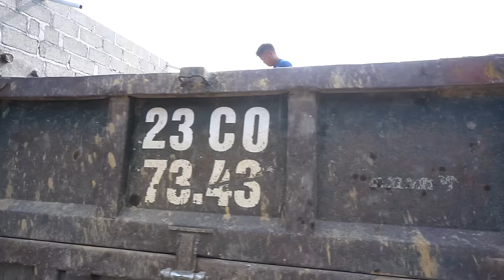Nhà A Páo Đã Tiến Hành Làm Mái, Vật Liệu Đã Đủ Để Trát Nhà và Ốp Nền. Giai Đoạn Cuối Ngôi Nhà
Khâm xin cảm ơn toàn thể quý cô bác, anh chị và tất cả mọi người đã xem video của NẮNG MAI TV, Khâm rất mong nhận được sự ủng hộ của toàn thể quý khán giả.❤️❤️❤️
➡️ Địa chỉ: Bản Trưởng, xã Hữu Vinh, huyện Yên Minh, Hà Giang
➡️ STK: 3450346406 - Chủ TK NGUYEN VAN KHAM - Ngân hàng Thương mại cổ phần Đầu tư và Phát triển Việt Nam BIDV - CN huyện Yên Minh, tỉnh Hà Giang
© Bản quyền thuộc về NẮNG MAI TV
© Copyright by NẮNG MAI TV ☞ Do not reup.